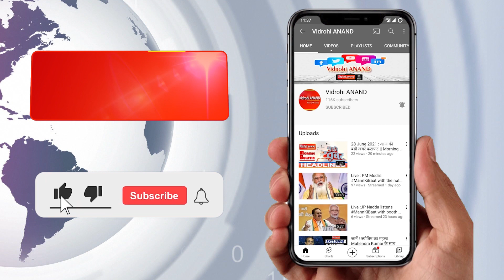Lucknow : थानेदार की कुर्सी पर बैठ BJP MLA ने झाड़ा रौब | Indira Nagar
बड़े ठाठ के साथ हरा कुर्ता पहने जिस शख्स को आप अपनी स्क्रीन पर देख रहे हैं वो हैं बीकेटी से बीजेपी विधायक अविनाश त्रिवेदी. ये यह तस्वीर उस वक्त की है जब विधायकजी कथित रूप से खनन के आरोपित एक युवक की सिफारिश लेकर थाने पहुंचे थे। नियम के तहत किसी भी विभाग के प्रभारी की कुर्सी पर कोई जनप्रतिनिधि नहीं बैठ सकता, लेकिन विधायक महोदय प्रभारी निरीक्षक इंदिरानगर की कुर्सी पर बैठकर रौब झाड़ने लगे। तस्वीर में विधायक के सामने अतिरिक्त प्रभारी निरीक्षक व अन्य पुलिसकर्मी भी बैठे दिख रहे हैं। बताया जा रहा है कि मामले को संज्ञान में लेते हुए डीसीपी (मध्य) ने आरोपी उपनिरीक्षक को लाइन हाजिर करते हुए मामले की जांच कराने के निर्देश दिए हैं।